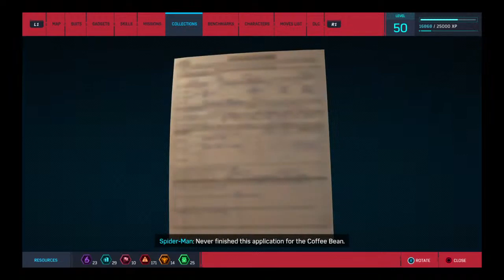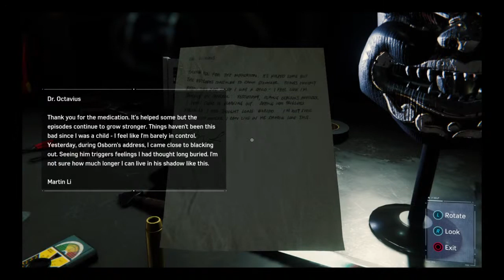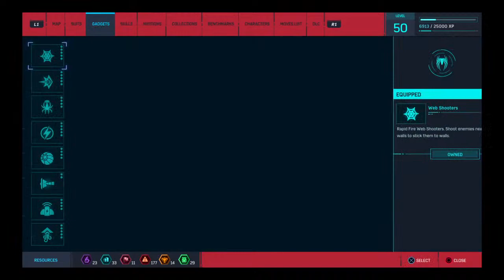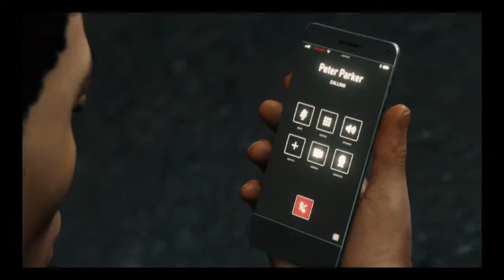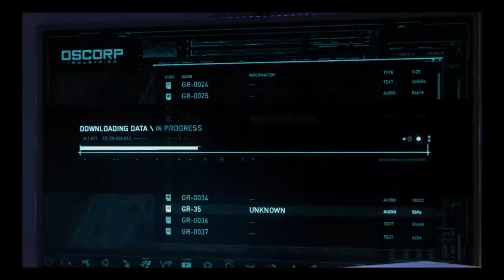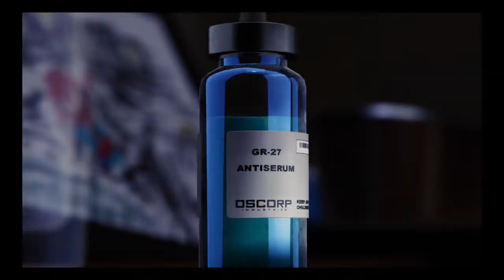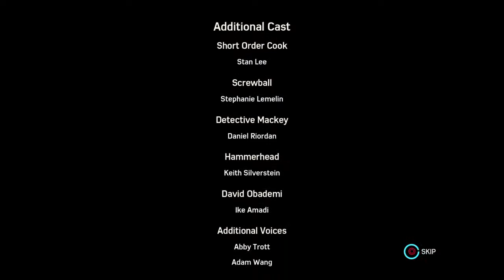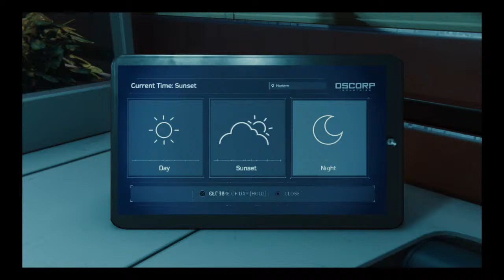ONLY EVERYONE ALLOWED | Spider-Man - #6 (END) [NEW GAME+]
Hello everyone! My name is Andres, i'm 13 years old and i upload gaming videos randomly. Hope you like my channel, it's ok if you don't, just have a good day!